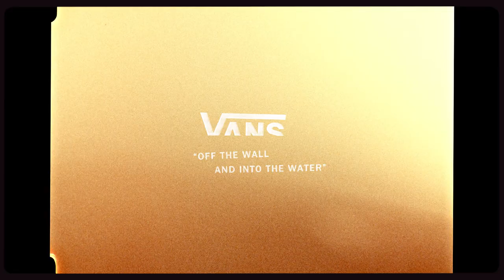Vans x Elmore Surfboards by George Trimm | Surf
Brought to life by visionary and creative mastermind George Trimm, this short film captures the essence of Troy Elmore in his element of surfing and surfboard shaping. Inspired by the 70’s aesthetics of surfing, it’s clear that Troy’s timeless style transcends into the collection of apparel and footwear being offered through Vans and select surf dealers.

Find the Vans x Elmore collection at your local surf shop

About Vans Surf:
Inspired by the creative pioneers, craftsmen, legends, and true icons of the sport, Vans Surf embodies a lifestyle of experimentation and championing the creative and unpredictable nature of surfing—because progress is never a straight line. Vans Surf: “Off The Wall and Into The Water.”

Vans Global Surf Team:
Alex Knost, Chelsea Woody, Dane Gudauskas, Dane Reynolds, Dylan Graves, Harry Bryant, Ivan Florence, Jett Schilling, Joel Tudor, Justin Quintal, Kyuss King, Leila Hurst, Michael February, Nathan Fletcher, Nathan Florence,  Pat Gudauskas, Rasmus King, Tanner Gudauskas, and Wade Goodall.